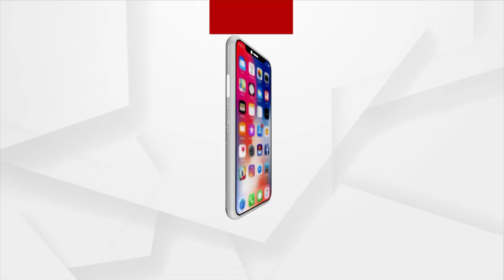ବିଧାନସଭା ଭଳି ପବିତ୍ର ଗୃହରେ ମନ୍ତ୍ରୀଙ୍କ ମିଛ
ଓଡ଼ିଶାକୁ ଠକୁଛନ୍ତି, ଓଡ଼ିଶାବାସୀଙ୍କୁ ଅନ୍ଧାରରେ ରଖୁଛନ୍ତି ! କୋରାପୁଟରୁ ଭୁବନେଶ୍ବର ଭାୟା ଯାଜପୁର ସମ୍ପର୍କ ବିଚ୍ଛିନ୍ନ ?